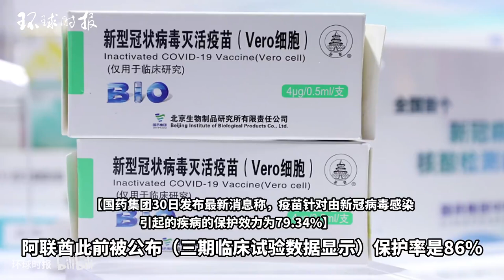杨晓明：中国生物新冠灭活疫苗现有数据均好于预期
2020年12月31日
12月31日，国药集团中国生物北京公司新冠病毒灭活疫苗附条件获批上市，近日，科技部“863”计划疫苗项目首席科学家、国药中国生物董事长杨晓明在接受环球时报记者专访时表示，中国生物新冠灭活疫苗目前所取得的数据比最初研发设计时的预期要好。 疫苗的安全性，有效性数据均好于预期，且高于世卫组织以及国家药监局设定的上市标准。接种疫苗后的保护期在半年以上没有问题，从以往研发灭活疫苗的经验来说，预估的疫苗保护期限为一年到三年之间，更多的数据还有待持续观察。